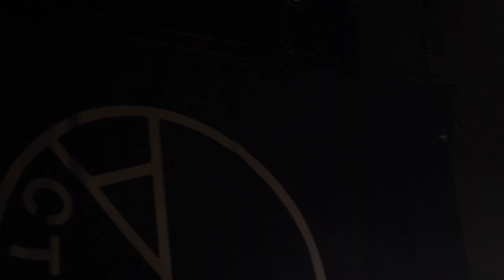Yard Act - (w/ SBD audio) Live at Albert Hall, Manchester, Full Gig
Yard Act Live at Albert Hall
Supported by Thank
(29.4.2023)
Photo by Jamie Macmillan

Set:
Intro
Rich 0:58
Dead Horse 5:17
Dark Days 9:19
Petroleum 12:40
The Trench Coat Museum 16:33
Tall Poppies 22:11
Witness (Can I Get A?) 33:34
Land of The Blind 35:32
Pour Another 42:27
Pay Day 45:30
The Overload 49:00

Encore
100% Endurance 56:31
The Trappers Pelts 1:01:17